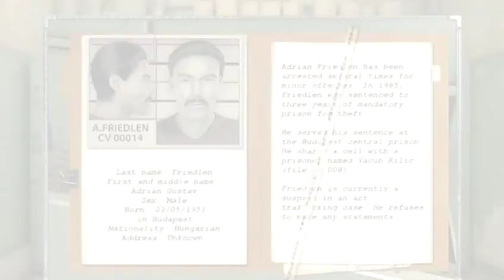Dracula 4 The Shadow Of The Dragon